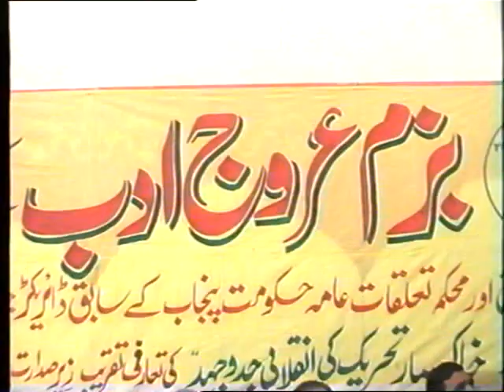Sanaullah Akhtar's book on Allama Mashraqi Part II (Launching Ceremony)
Excerpts from the launching ceremony of Sanaullah Akhtar's (ex- Director of Public Relations Department, Government of Punjab) book on Allama Mashriqi entitled "Khaksar Tehrik Ki Inqilabi Jidoo Juhad". People from various backgrounds attended the ceremony.